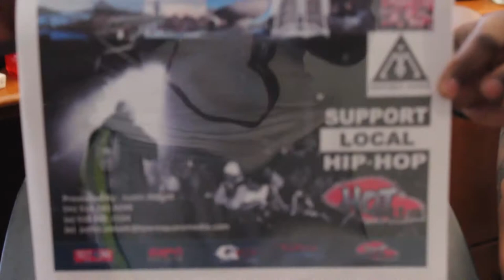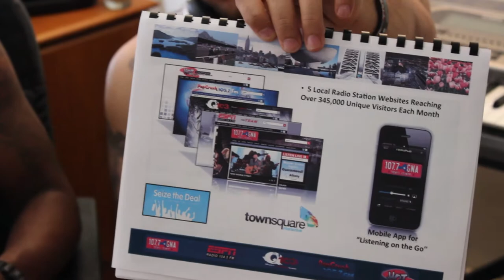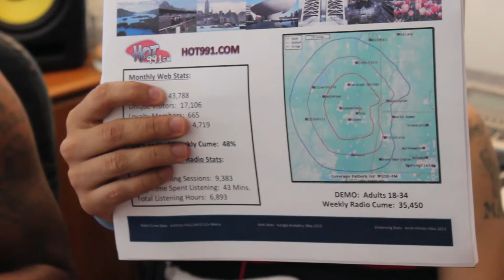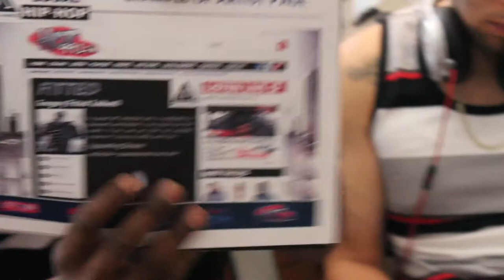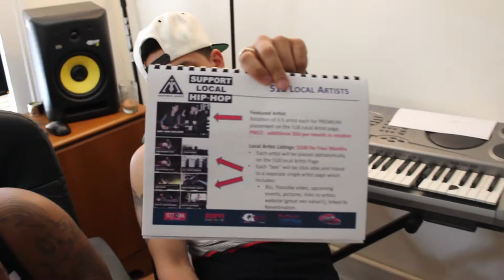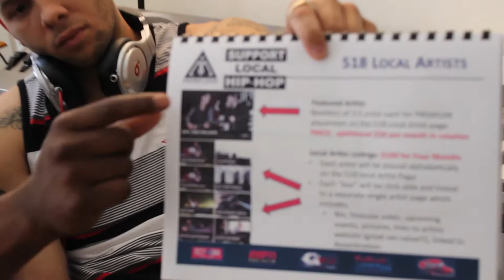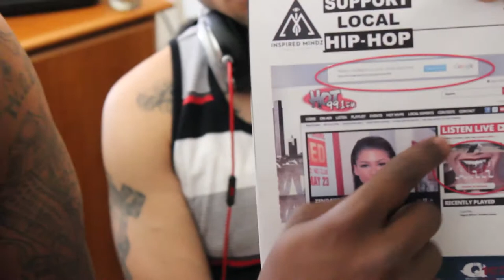HOT99.1fm x InspiredMindz Music Group